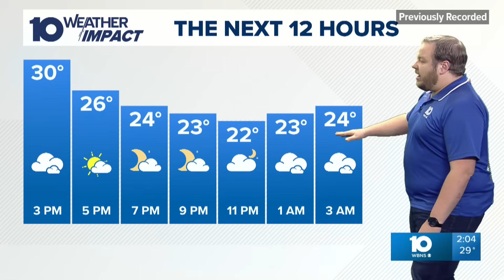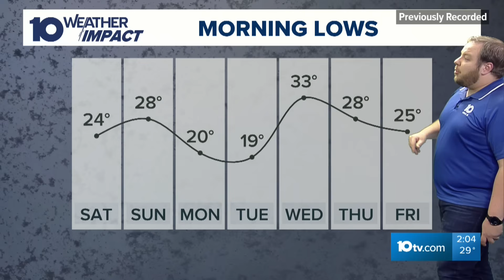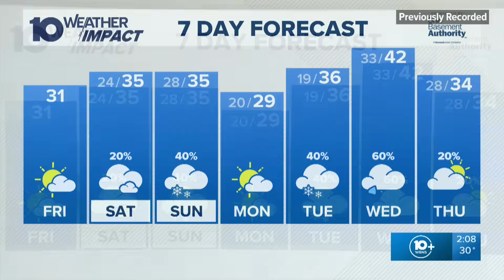The 10 WEATHER IMPACT Show | Dec. 5, 2025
Meteorologist Michael Behrens talks about the snow chances through Sunday.